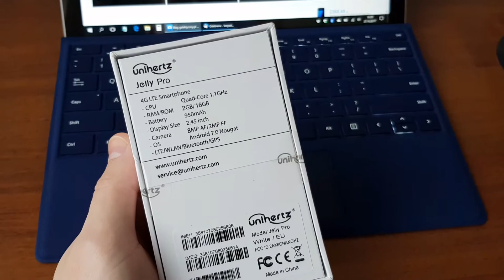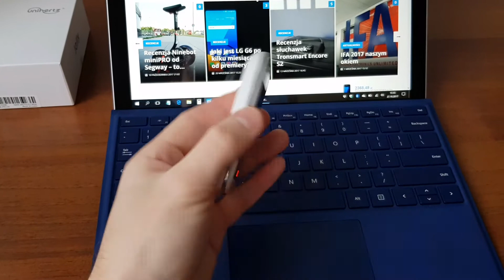Człony za kierownicą i najmniejszy smartfon Jelly Pro VLOG 14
Wracamy z vlogiem! Wiem, że dawno nie było, ale przecież nigdy nie mówiłem, że będzie to daily vlog. No dobra, obiecuję, że będzie częściej, bo ostatni czas był naprawdę napięty. Tym razem historia zahaczająca o technologię. Czy Was też denerwuje jak ktoś rozmawia przez telefon podczas jazdy, trzymając go przy uchu? No właśnie, ja jestem na to uczulony. Druga sprawa, to najmniejszy smartfon na świecie - Jelly Pro. Tak, jest niewiele większy od pudełka zapałek, ma dual SIM i fajną diodę powiadomień. Jeśli chcecie coś więcej o nim wiedzieć, linki są poniżej.

VLOG #9 - Sony Xperia XZ1 Compact, Surface Laptop i coś jeszcze - Sony Xperia XZ1 Compact, Surface Laptop i coś jeszcze